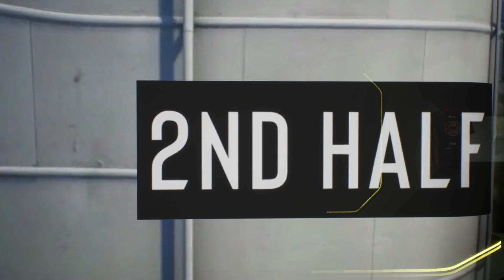Astralis vs ENCE - MAP 2 - ESL Pro League S14